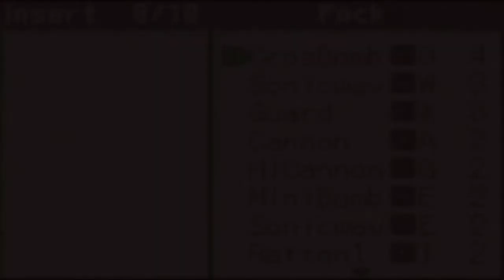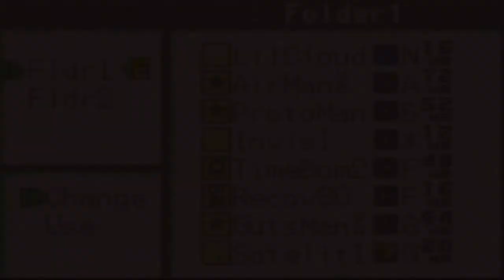Megaman Battle Network 2 - Part 23: Something About Keymaker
Part 23

It's taking forever and ever...